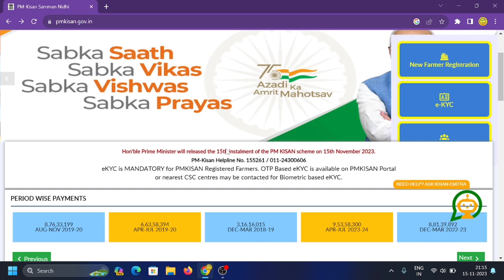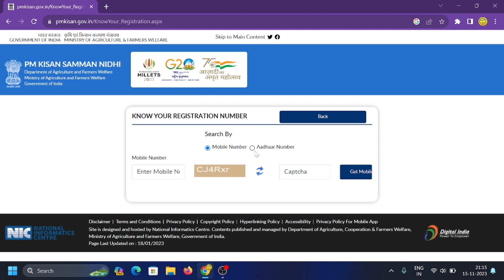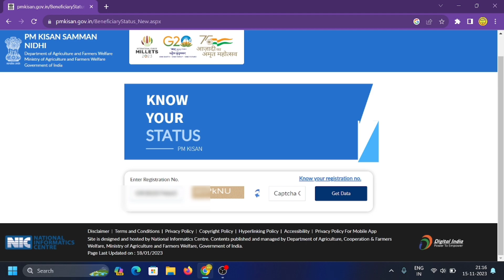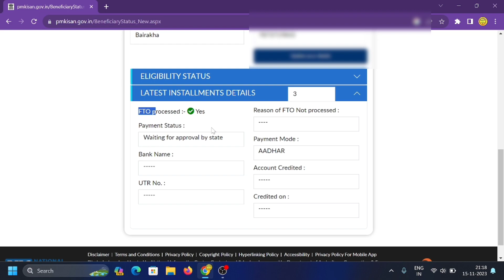Pm Kisan Sammannidhi Yojana 15th Installment Money Check Online || Pm Kisan Status Check Online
Pm Kisan Sammannidhi Yojana 15th Installment Money Check Online || Pm Kisan 15th Installment Pending
Pm Kisan Sammannidhi Yojana 15th Installment Check Online,Pm Kisan 15th Kisti Balance Check Online,Modi Yojana 15th Installment Update,Kisan Yojana New Kisti Check In Online,Pm Kisan 2023 New Kisti Check Online